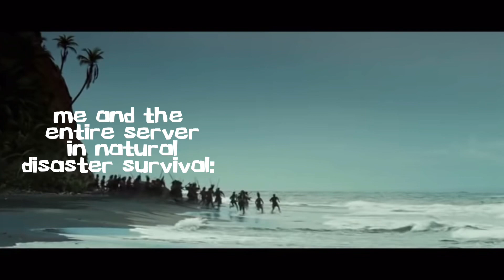natural disaster be like